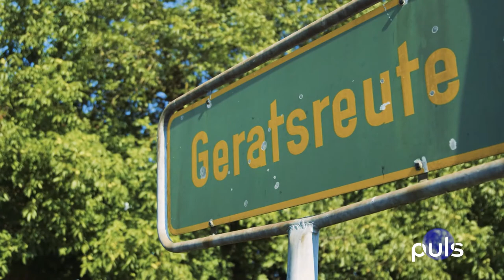#36 Volkan Durmaz, Einhaldenfestival und Theaterperformance am Stuttgarter Hafen